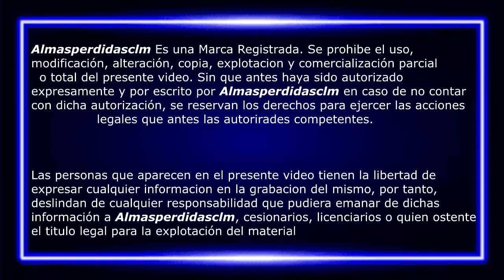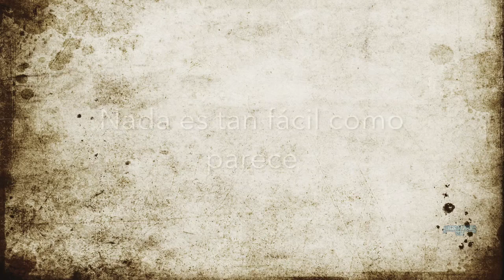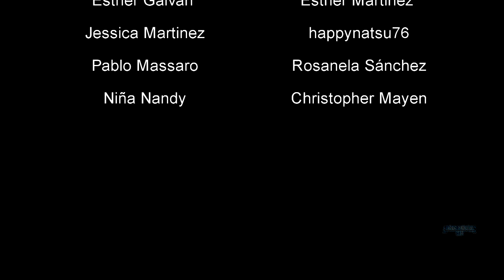🎄Especial NAVIDAD 2023🎄 os DESEA ALMAS PERDIDAS CLM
Especial NAVIDAD 2️⃣0️⃣2️⃣3️⃣ desde el grupo de ALMAS PERDIDAS CLM os deseamos una felices fiesta y feliz año nuevo

◥◣◥◣◥◣DONACION◥◣◥◣◥◣

◥◣◥◣◥◣CONTACTO◥◣◥◣◥◣